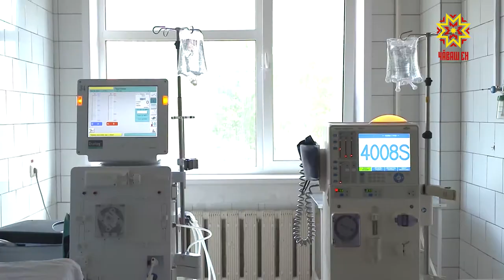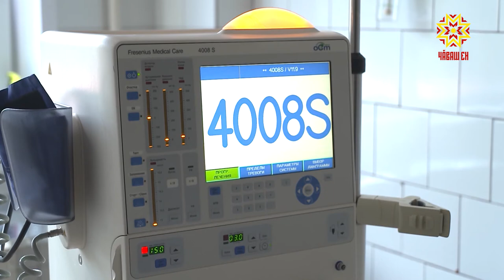Вĕсенче медицина тĕревĕ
Çулсеренех çĕртме уйăхĕн 3-мĕш вырсарникунĕнче шур халатлисем хăйсен професси кунне паллă тăваççĕ. Çак пархатарлă ĕçре вăй хуракансем «Вырăс драма театрĕнче» пуçтарăнчĕç. Кăшт маларах вара  Шупашкарти Травматологи, ортопеди тата эндопротезировани центрĕнче «Пысăк  сыпăсен эндопротезированийĕн çивĕч ыйтăвĕсем» ятпа халăхсем йышăнчи  ăслăлăхпа практика конференцийĕ иртрĕ.  Татьяна Раевская тĕпĕ -йĕркипе каласа кăтартать